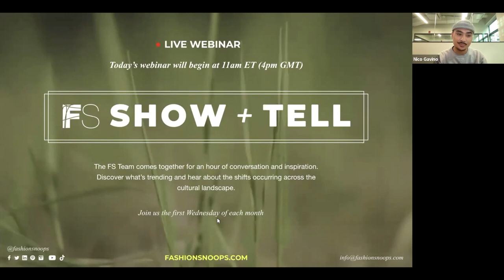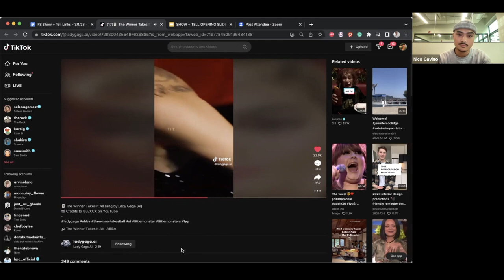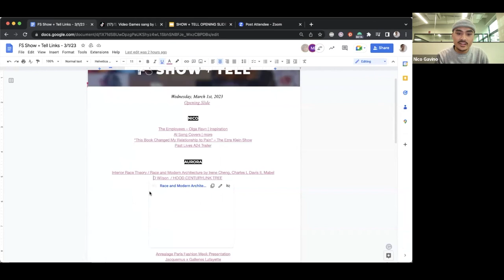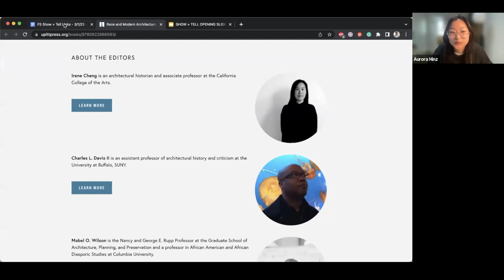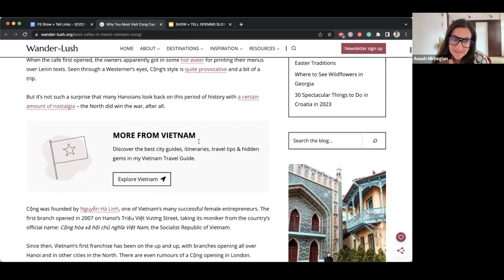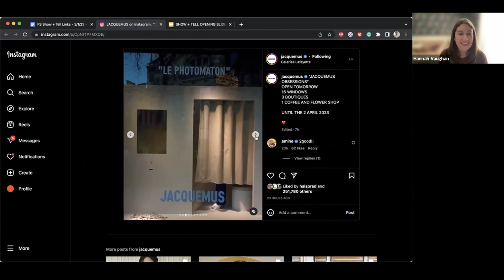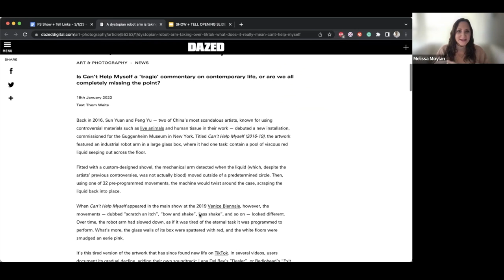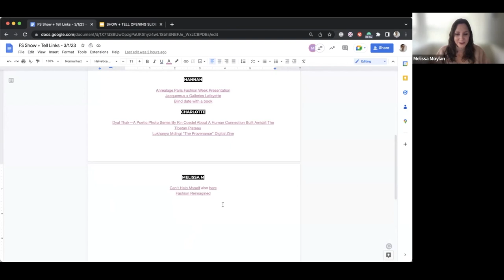Show and Tell | March 2023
Join the FS team for an hour of inspiration. See what’s trending across all markets, catch up on cultural events, and more!